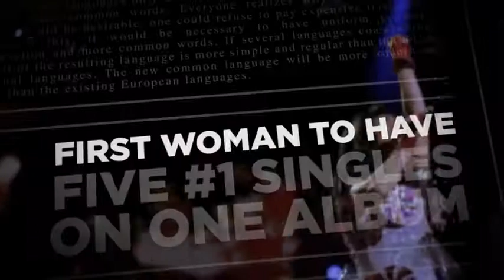Katy Perry Part of Me 3D Official Trailer